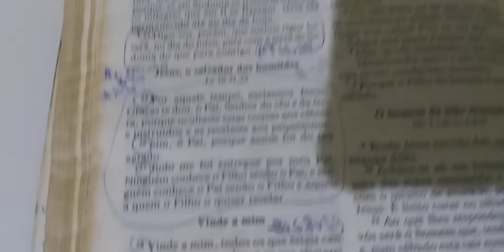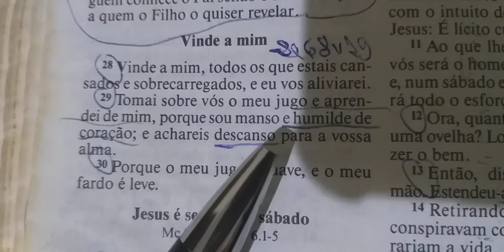Reflexão da noite: Jesus é manso e humilde